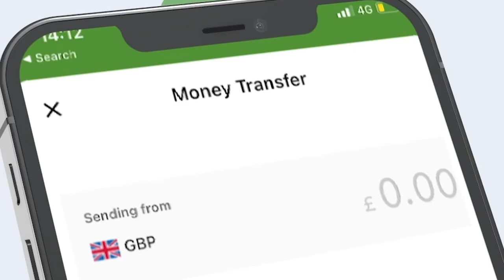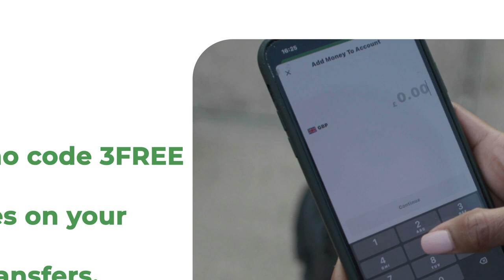Maamulka gobolka Banaadir oo bilaabay qorshe dib loogu furayo bulaacadaha qaada biyaha.